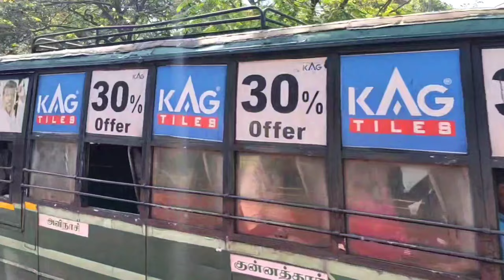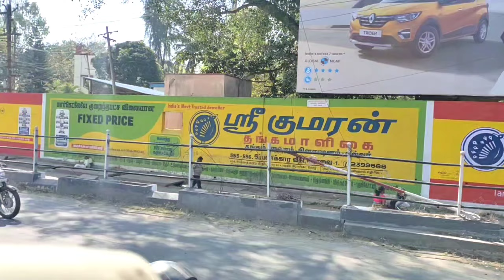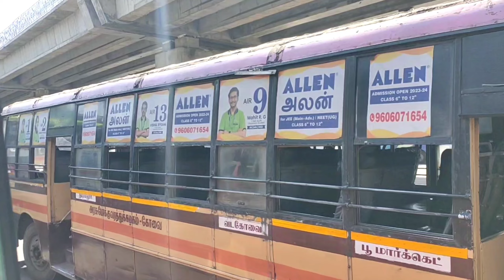காந்திபுரம் to உக்கடம் பேருந்து பயணம் | Gandhipuram to Ukkadam Bus Travel | Coimbatore